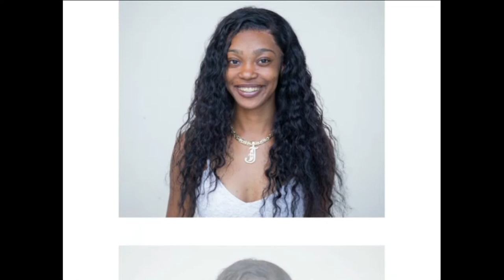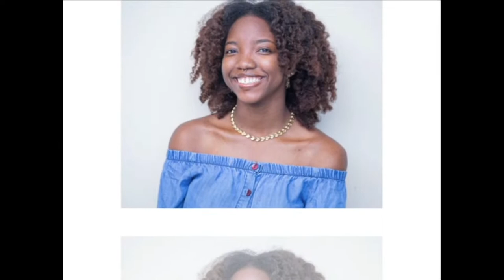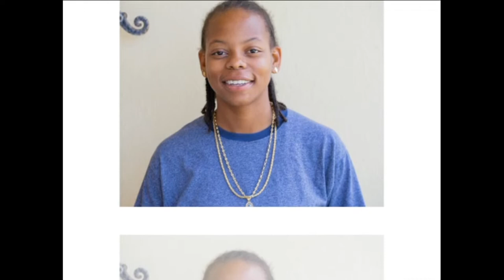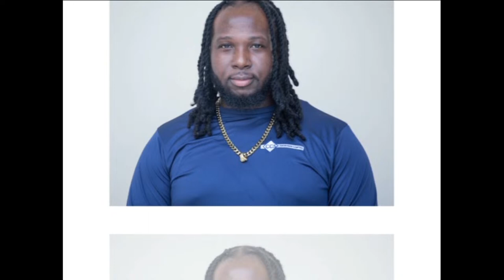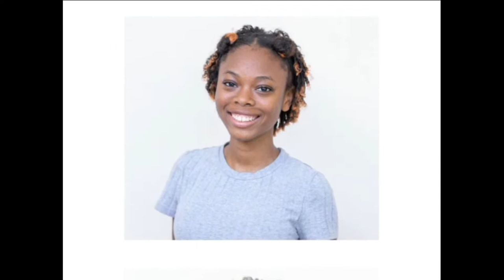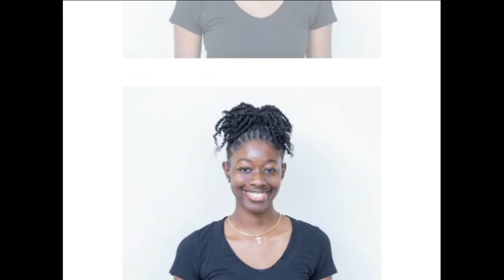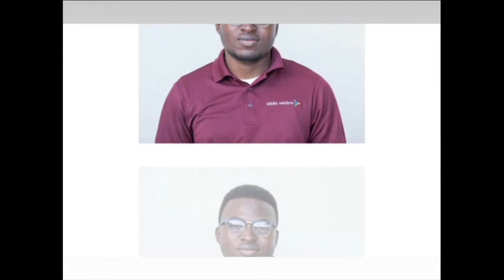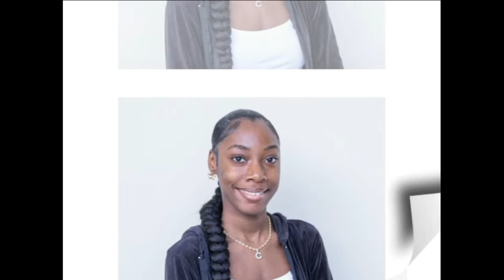HLSCC 30th Graduation Exercise June 8th 2023